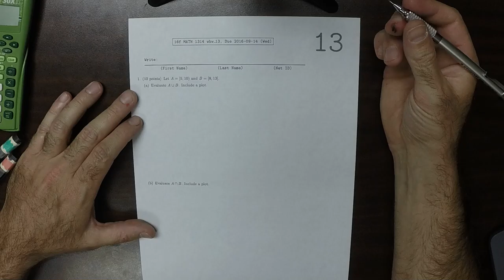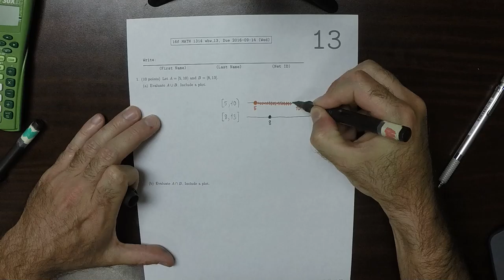16f MATH 1314: whw_13